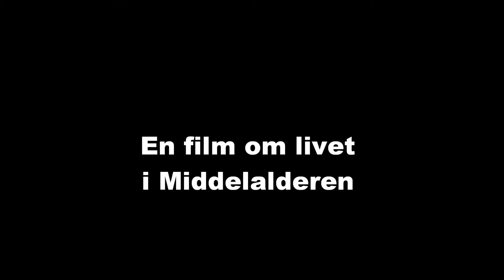Freddy Fredløs.wmv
En lignende film skal eleverne i 4. klasse lave på Randersgades Skole for at præsentere deres middelalderprojekt.